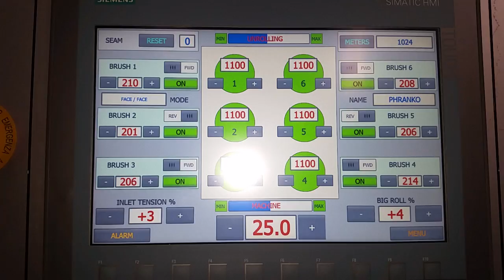Sueding / Brushing machine S1000RD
Sueding / Brushing machine suitable for cotton woven fabrics. SOlid dyed and yarn dyed. Working by means of abrasive brushes in Ceramic or Carbon and with possibility to install diamond emery rollers.